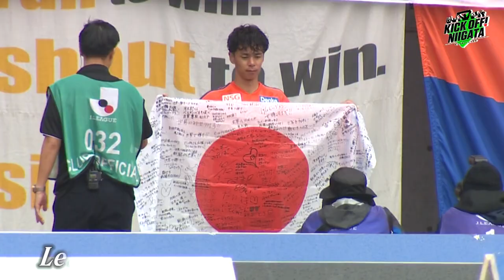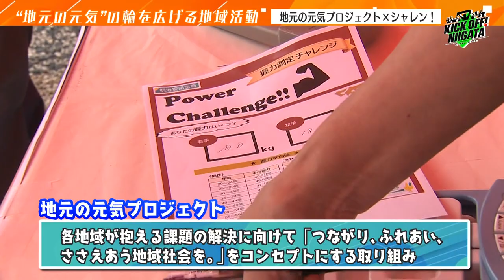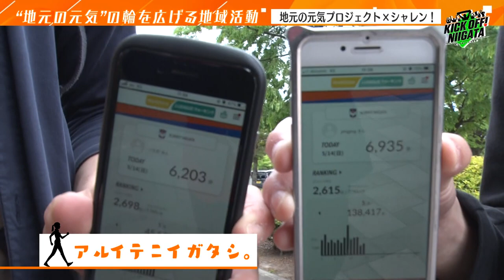ありがとう伊藤涼太郎 サポーターに涙の別れ “アイシテルニイガタ！” KICKOFF! NIIGATA 2023年6月17日放送回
新潟のサッカーを全力で応援する番組「KICKOFF! NIIGATA」！
番組では6年ぶりにJ1に舞台で戦うアルビレックス新潟の話題や地域のサッカー情報などを満載に紹介します。新潟で毎週土曜日11:35～11:50放送です！

ありがとう伊藤涼太郎！アルビレックス新潟でのラストマッチとなった京都サンガF.C.戦
最後のオレンジ姿を目に焼き付けようと、３万人を超えるサポーターが駆けつけた。

“天才マエストロ”が走り抜けた１年半。

人々はそのボールタッチに魅了されそのゴールに歓喜した。
そして試合終了後に行われた壮行セレモニーで、伊藤が語った言葉とは・・・